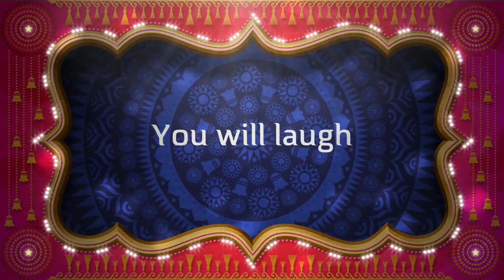What A Wonderful World Trailer (Last Video Trailer)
Remember this only applies to bodkin students who have YouTube or Google+ Any one who is the following will not see this last video: Bodkin students Without YouTube or Google+ Any other student With YouTube Or Google+ Or Nothing